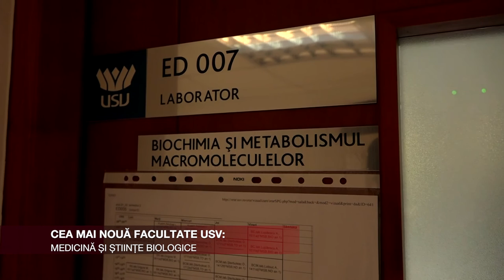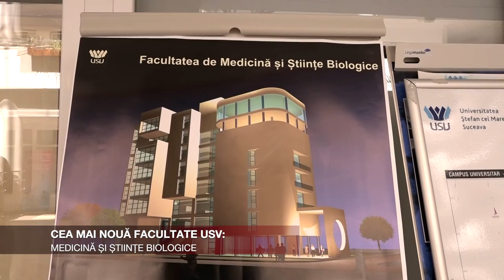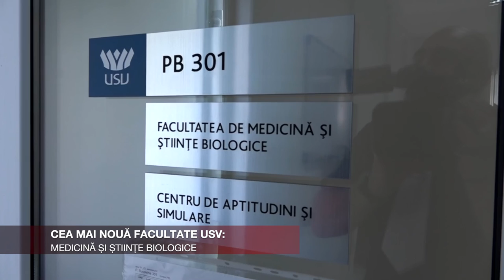Agenda Săptămânii - Facultatea de Medicină și Științe Biologice USV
În această ediție a emisiunii Agenda Săptămânii vă vom prezenta cea mai nouă facultate din cadrul Universității Ștefan cel Mare din Suceava - Facultatea de Medicină și Științe Biologice. Mihaela Bârsan îi are ca invitați pe domnul prof. univ. dr. Mihai Covașă, decan al Facultății de Medicină și Științe Biologice USV, conf. univ. dr. Alexandru Nemțoi, director Departament Științe Biomedicale, conf. univ. dr. Andrei Lobiuc, prodecan Facultatea de Medicină și Științe Biologice USV, Silviu Pricop, student Asistență Medicală anul I și Ana Maria Catargiu, masterandă anul I.